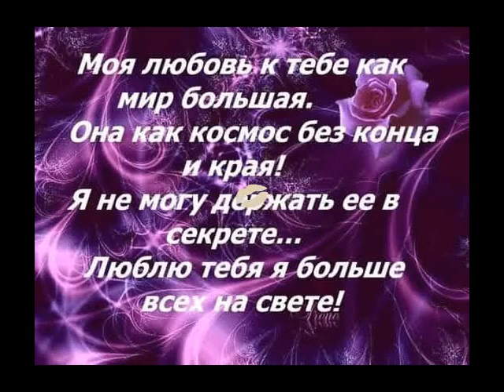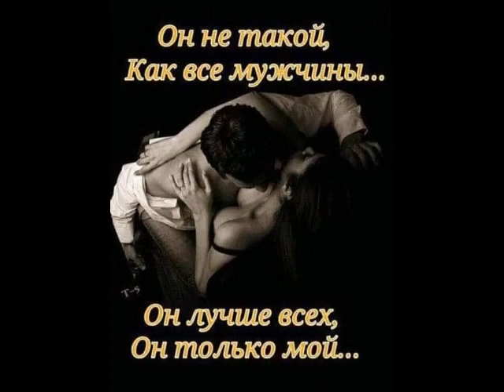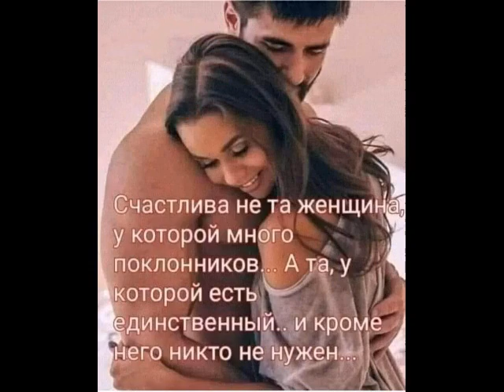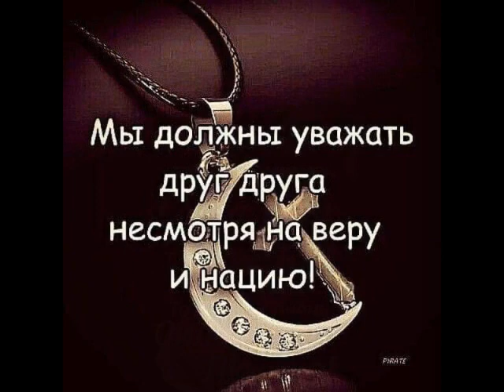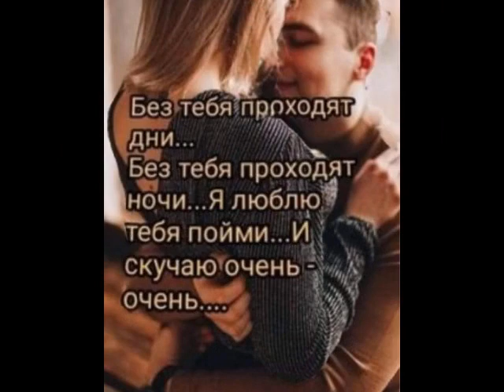Симфония грёз от ТАТЬЯНОЧКИ.)